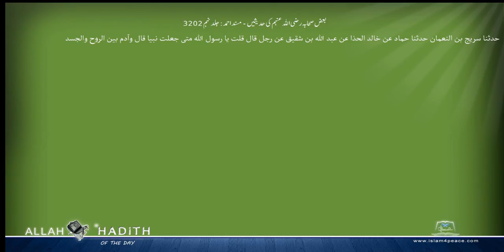بعض صحابہ رضی اللہ عنہم کی حدیثیں مسند احمد Musnad Ahmad Islam4Peace com